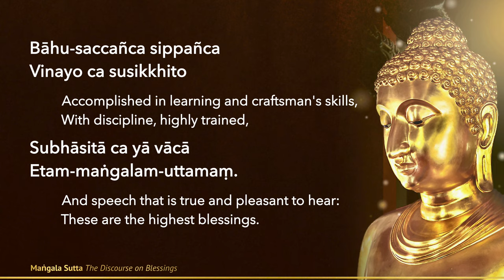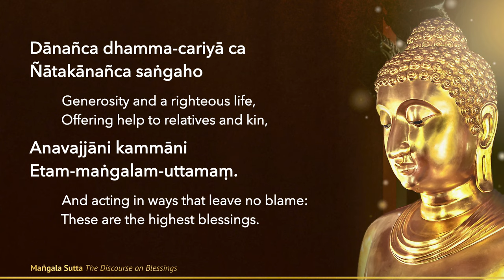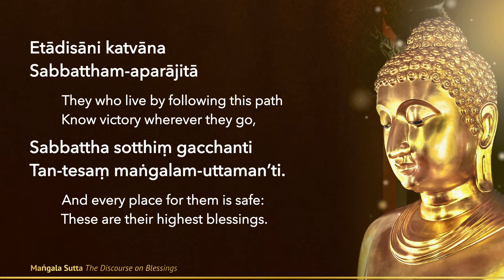Maṅgala Sutta: The Discourse on Blessings ❖ Buddhist Chanting with Pāli & English Text ❖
Maṅgala Sutta: The Discourse on Blessings by Ajahn Anan and the Marp Jan Sangha.

The Maṅgala Sutta is a discourse of the Buddha on the subject of 'blessings' (mangala, also translated as 'good omen' or 'auspices' or 'good fortune’), in which thirty-eight highest blessings were enumerated. In this discourse, the Buddha describes 'blessings' that are wholesome personal pursuits or attainments, identified in a progressive manner from the mundane to the ultimate spiritual goal. Maṅgala Sutta is customarily chanted for blessings on auspicious occasions.

In this talk from 9 Mar 2018, Ajahn Anan shared the story of the Maṅgala Sutta: